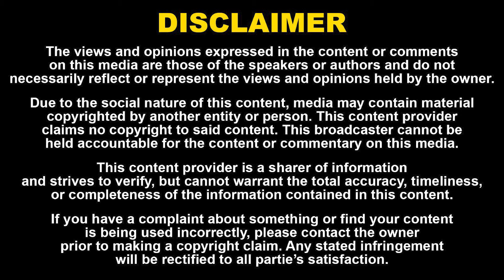'Christopher Nolan' வாங்கிய அதே விருது! இந்த படத்தோட லாபத்து-ல... சிவா கார்த்திகேயன் கொடுத்த Promise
'Christopher Nolan' வாங்கிய அதே விருது! இந்த படத்தோட லாபத்து-ல... சிவா கார்த்திகேயன் கொடுத்த Promise | Naadhas Media

52. Certain acts are not to be an infringement of copyright.